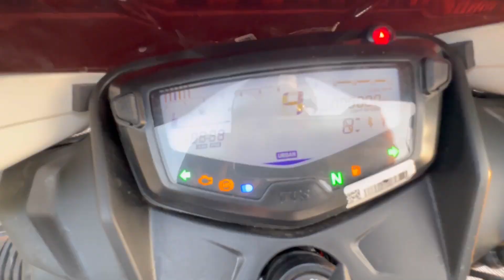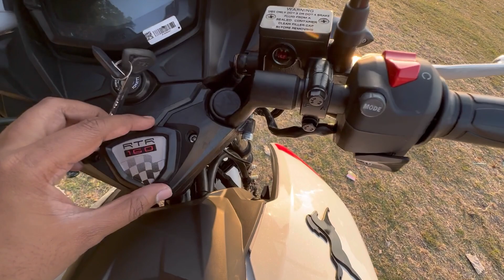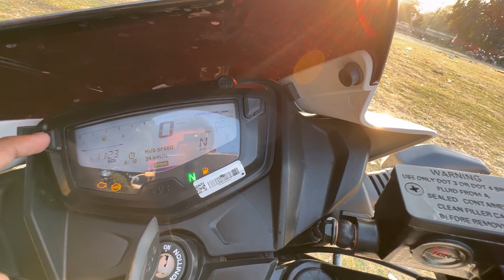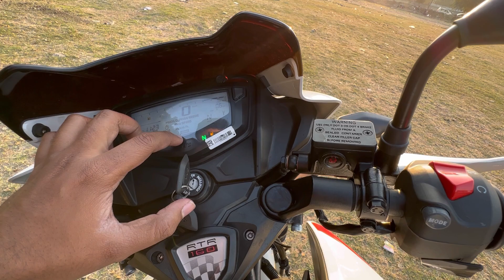2023 TVS Apache 160 2v New Version Detailed Ride Review | Mileage | Price | Top Speed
2023 TVS Apache 160 2v New Version Detailed Ride Review | Mileage | Price | Top Speed